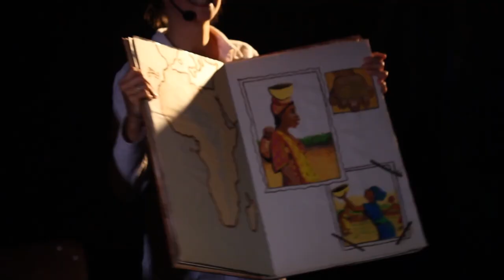Le Baldaboom - spectacle participatif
Musiques et danses traditionnelles autour du monde
Spectacle à danser jeune public.

Un spectacle participatif pour découvrir le monde au son des musiques traditionnelles d’Europe, d’Afrique et d’Amérique du sud.
Le public joue, chante et danse avec Irina la grande soeur, Bethy la reine du swing, Albert le grincheux et Cerise, la benjamine, qui maitrise l’art de la crise.

Merci à Gilles !